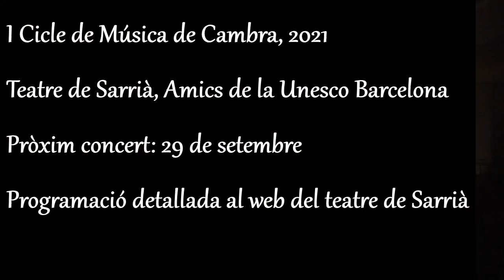Monogràfic Brahms. Abel Tomàs, violí; Arnau Tomàs, cello; Maria Canyigueral, piano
Monogràfic Brahms
Abel Tomàs, violí; Arnau Tomàs; cello; Maria Canyigueral, piano
Teatre de Sarrià, 16 de juny del 2021

Programa:

- Sonata per a violoncel i piano Op.38 n.1 en mi menor, J. BRAHMS (fragments)
II. Allegretto quasi menuetto
III. Allegro

- Sonata per a violí i piano Op.78 en sol major, J. BRAHMS (fragments)
I. Vivace ma non troppo
II. Adagio
III. Allegro molto moderato

- Trio amb piano Op. 8 n.1 en si major, J. BRAHMS (fragments)
I. Allegro con brio - tranquillo - in tempo ma sempre sostenuto
II. Scherzo: Allegro molto - meno allegro - tempo primo
III. Adagio
IV. Finalle: Allegro

I CICLE DE MÚSICA DE CAMBRA
Teatre de Sarrià, Amics de la Unesco Barcelona.
Direcció artística: Maria Canyigueral

Programació detallada dels pròxims concerts al web del Teatre de Sarrià